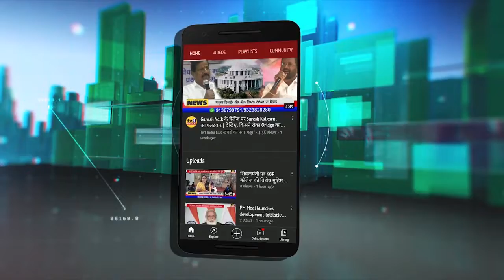Amit शाह का वो भाषण जिसने बढ़ाई मुख्यमंत्री Uddhav ठाकरे सरकार की टेंशन